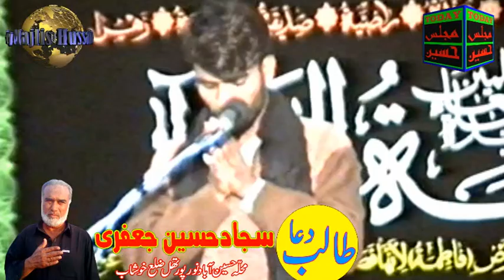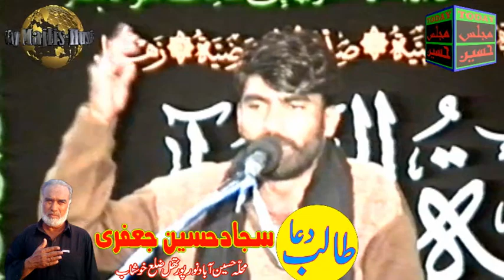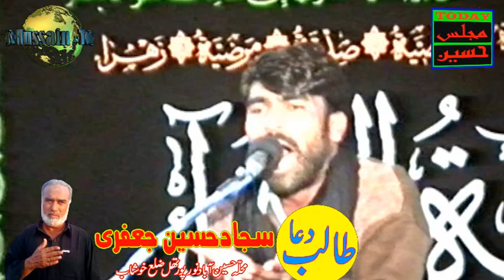Zakir Safdar Abbas (Bhatti) Faqeer - Qayamat Khaiz Masaib (Musadas) - Purani Zakiri - Yadgar Majlis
Today Majlis Hussain Youtube Channel uploading a video of the very old memorial of Zakir Safdar Abbas Bhatti Faqeer, Majlis at Noorpur Thal District Khushab of Zakir Safdar Abbas Malang, Old Yadgar Majlis of Zakir Safdar Abbas Bhatti, Qayamat Khaiz Masaib Qasim AS by Zakir Safdar Abbas Faqeer, Musadas by Zakir Safdar Abbas Bhatti, Old Noha by Zakir Safdar Abbas Faqeer,Special thanks to Sajjad Hussain Jaffery and Gul Photo Studio for providing the rare old majalis video of Zakir Safdar Abbas Faqeer, HD, SD video Quality,
qasim shabeeh